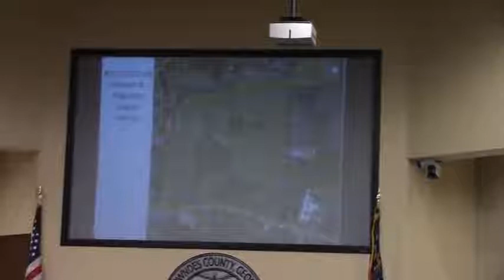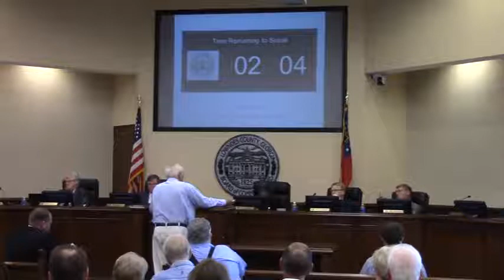6 c. REZ-2017-09 Robert A. Register Estate, R-1 to R-10 ~126 acres @ LCC Regular - 2017-09-26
6c. REZ-2017-09 Robert A. Register Estate, R-1 to R-10 and C-G, Water and Sewer, ~126 acres

Motion with 5 conditions passed 3-2.